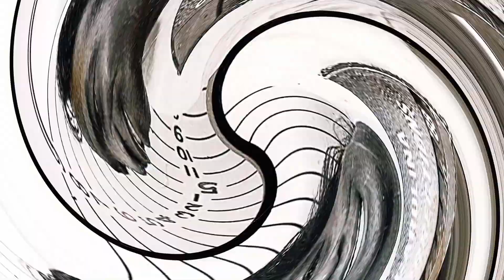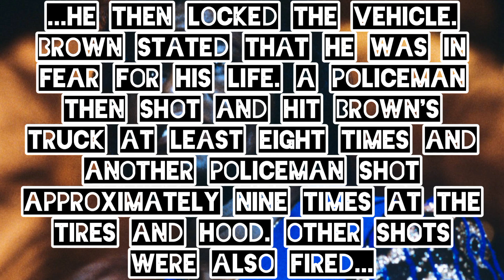James Brown, Drugs, A Shotgun, And The Law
James Brown, The Godfather of Soul, has had more than his fair share of run-ins with the law, but none can be as insane as the time in 1988 when an incredibly high James Brown, stormed into an insurance seminar, brandishing a shotgun, and proceeded to find himself chased by the police across most of Georgia.

Theme;
Jennifer's Death: Subsonic Voodoo
Music from Uppbeat (free for Creators!):